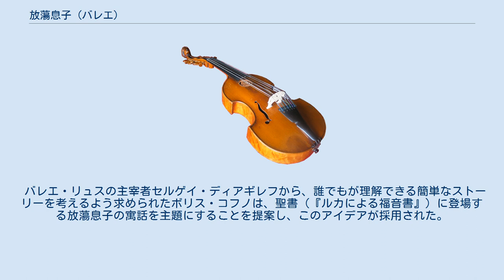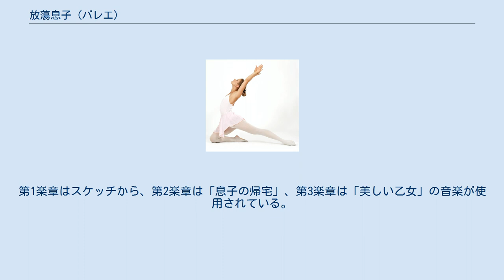放蕩息子 (バレエ)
バレエ・リュスの上演作品
『放蕩息子』（ほうとうむすこ、仏: Le Fils Prodigue ）は、バレエ・リュス（ロシア・バレエ団）による最後のバレエ作品、またセルゲイ・プロコフィエフによる同バレエのための音楽（作品46）および交響組曲（作品46bis）。
その音楽の一部はプロコフィエフの『交響曲第4番』に転用されている。
 バレエ・リュスの主宰者セルゲイ・ディアギレフから、誰でもが理解できる簡単なストーリーを考えるよう求められたボリス・コフノは、聖書（『ルカによる福音書』）に登場する放蕩息子の寓話を主題にすることを提案し、このアイデアが採用された。
 1928年初秋に作曲を委嘱されたプロコフィエフは、11月には早くもスケッチを完成させ、冬にはオーケストレーションが行われた。
あまりの仕上がりの早さにディアギレフは驚き、作品が大したものにならないのではないかと考えたが、できあがった音楽には満足した。
 ディアギレフは美術をアンリ・マティスに依頼したが、劇場の仕事に幻滅していたマティスが断ったため、コフノは聖書をテーマとする作品で知られる画家ジョルジュ・ルオーに依頼することを提案した。
ディアギレフは、当時のパリにおけるルオーの最大のコレクター福島繁太郎・福島慶子夫妻の家を訪れ、ルオーへの依頼を決定した。
ルオーにとっては初めての劇場の仕事であったが、ディアギレフの再三の督促にもかかわらず作品に手をつけなかった。
ある日、ディアギレフが激怒したところ、ルオーは一晩でデザインを仕上げてきたという。
衣裳はルオーのデザインに基づき、ヴェーラ・スディキナ（後のストラヴィンスキー夫人）が担当した。
 1929年5月21日、サラ・ベルナール劇場におけるバレエ・リュスのパリ公演において、プロコフィエフ自身の指揮により初演された。
タイトルロールを演じたセルジュ・リファールの感情表現は観客を熱狂させたが、プロコフィエフはジョージ・バランシンの振付が音楽に合わないとして不満をもらした。
同年のベルリン公演、ロンドン公演でも上演されたが、シーズンオフとなった8月19日にディアギレフが病死し、そのままバレエ・リュスは解散した。
 その後、1980年代にミハイル・バリシニコフの演技によって再評価され、熊川哲也などのダンサーたちに踊られ続けられている。
 台本を担当したコフノは、ストーリーをより単純にするために放蕩息子の兄のエピソードを割愛した。
 以下の10曲から成る。
 旅立ち 友との出会い 美しい乙女 男たちの踊り 放蕩息子と美しい乙女 酒宴 略奪 自覚と悔恨 略奪品の分配（間奏曲） 息子の帰宅 1930年のボストン交響楽団創立50周年演奏会のために、指揮者セルゲイ・クーセヴィツキーから交響曲の作曲を委嘱されたプロコフィエフは、『放蕩息子』のバレエ音楽および、実際には使用しなかったスケッチなどを素材として4楽章からなる『交響曲第4番』（1929年 - 1930年）を作曲した。
第1楽章はスケッチから、第2楽章は「息子の帰宅」、第3楽章は「美しい乙女」の音楽が使用されている。
また、バレエ音楽に基づく5楽章からなる交響組曲も作られ、1931年3月7日、パリにおいてプロコフィエフ自身の指揮で初演された。